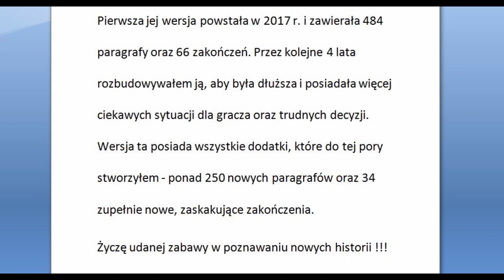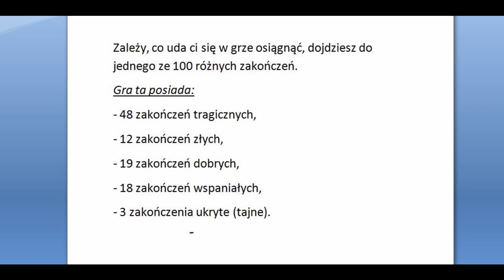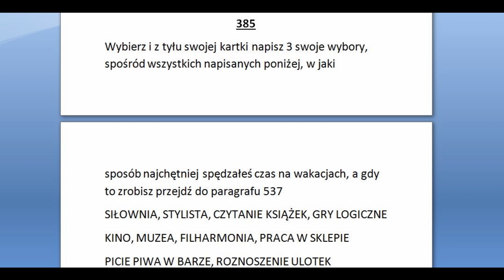Zwiastun gry ŻYCIE MĘŻCZYZNY psychologiczna gra paragrafowa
Dziękuję wszystkim za ŁAPECZKI, SUBECZKI i DZWONECZKI 🔔🔔🔔
Na moim kanale 🎮 LIVE 🔴 z gier PS5, PS4, PS VR, PS PLUS,
poradniki do PS5, PS4, gier i trofeów 🏆🏆🏆 oraz inne filmiki.

aby kupić dla siebie SUPERNAKLEJKĘ lub SUPERCZAT.